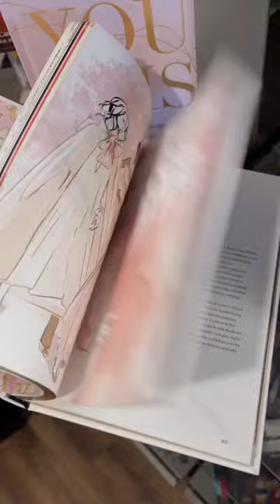Come shopping in HOMESENSE with me! 🤍